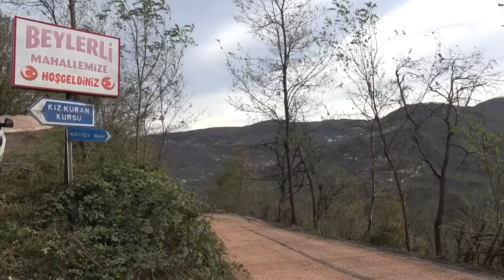KABATAŞ, BEYLERLİ MAHALLE SAKİNLERİNİN ÖZLEMİ SON BULDU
Türkiye’nin kırsal yol ağı en uzun il olan Ordu’da asfalt seferberliği sürüyor. Büyükşehir Belediyesi Fen İşleri Dairesi Başkanlığı tarafından sürdürülen çalışmalarda, yollar standardı yüksek, konforlu bir yapıya dönüştürülüyor.